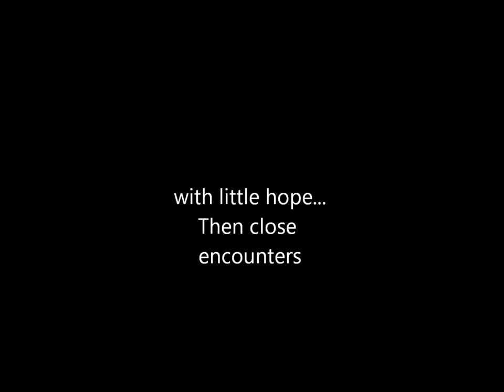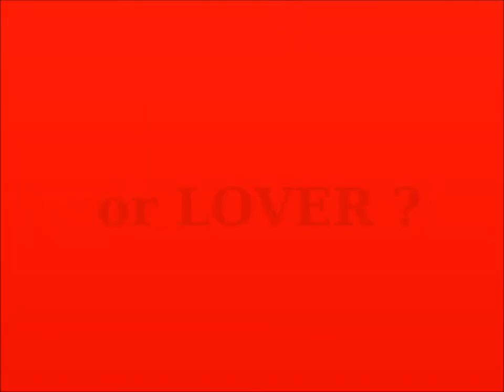Nightmare Voyage Trailer- Sailing, fishing, romance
A nautical adventure novel with a twist.